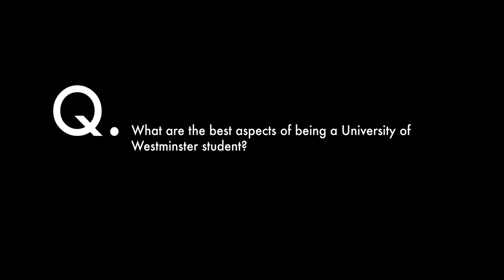Westminster Voices: Jahed Jalal (Computer Science BSc Student)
We caught up with Undergraduate student, Jahed Jalal, about his time studying Computer Science BSc at the University of Westminster. In this video, Jahed tell us about his course, the areas he's developed through his studies, the facilities he's had access to and the advice he'd offer to future students.

To learn more about our Computer Science and Engineering courses, please follow the